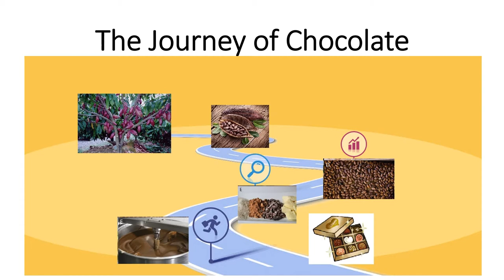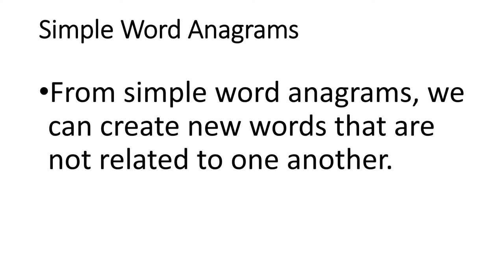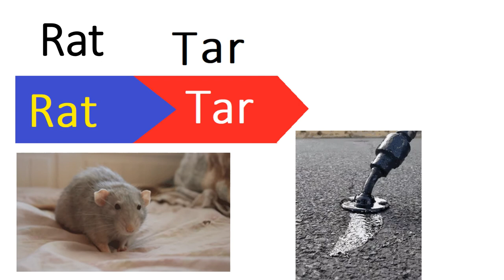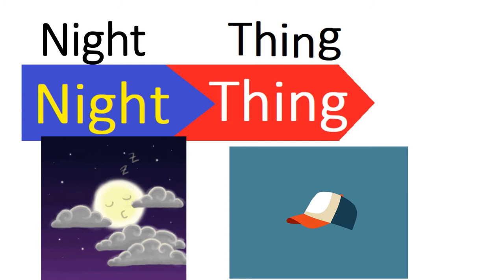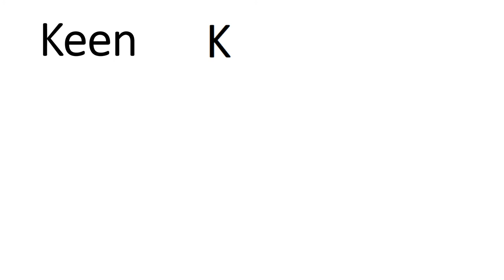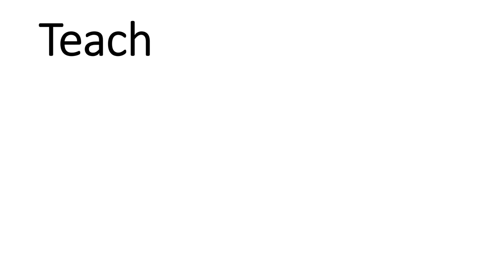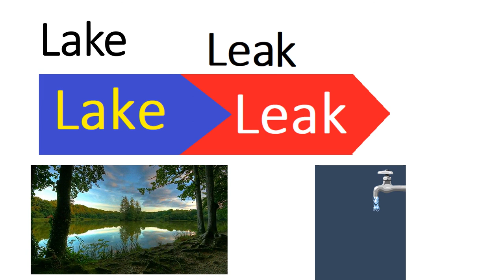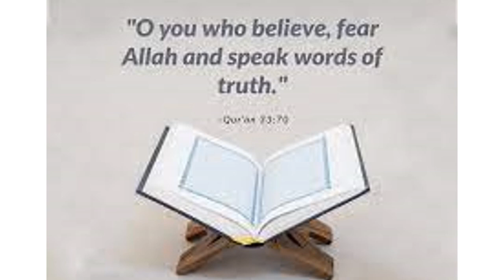English 4/chapter 3.5/Anagram/Journey of Chocolate in Urdu